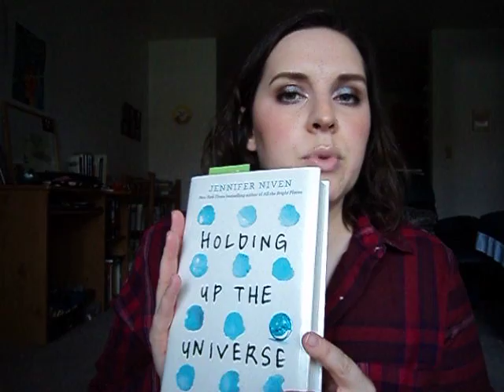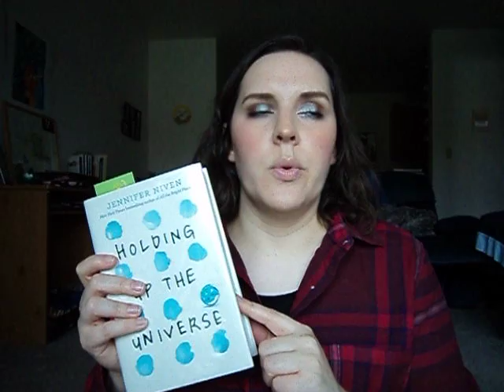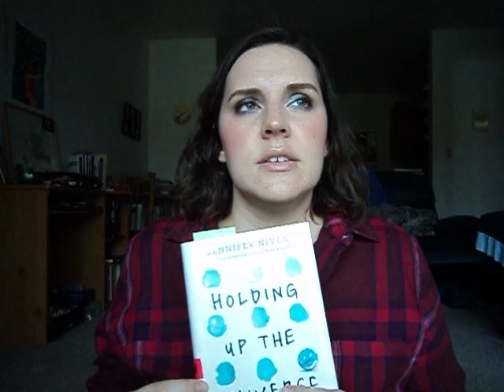Book Review: Holding up the Universe (Jennifer Niven)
Today I'm talking books! I loved Holding Up the Universe and would love to hear other people's opinions of it.

Ebates: (it’s really awesome and will pay you to shop-I thought it was a gimmick at first but it’s not!)